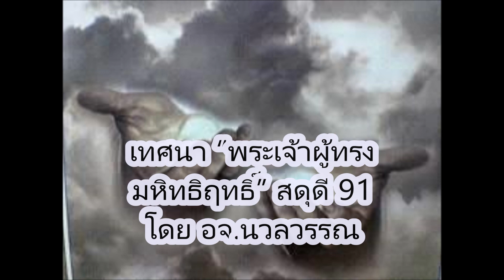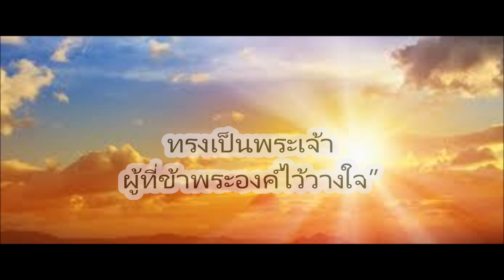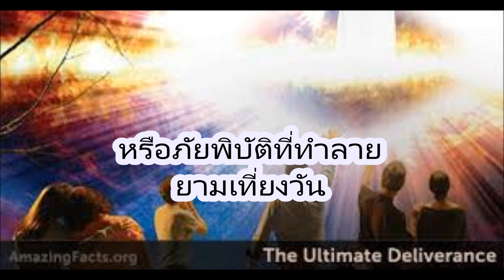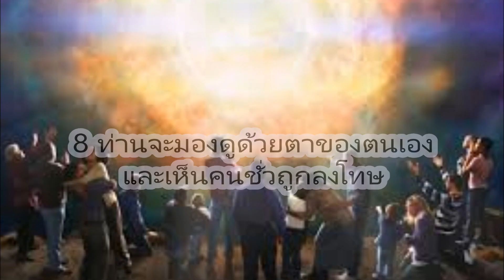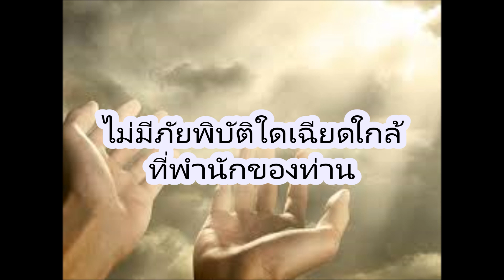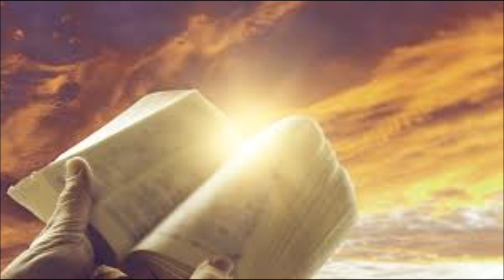ถ้อยคำแห่งชีวิต “พระเจ้าผู้ทรงฤทธิ์อาจ” By Salt of the World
ถ้อยคำแห่งชีวิต “พระเจ้าผู้ทรงฤทธิ์อาจ”ธิ์” โดย อจ.นวลวรรณ

U-tube  Salt Matt 5:13
Facebook    Salt Matt 5:13
Salt Matt 5:13 (Forward Hope)(ส่งต่อความหวัง)
Salt of the World (Matt 5:13)
ขอบพระคุณพระเจ้าและขอพระเจ้าอวยพระพรลาวไอทีวี